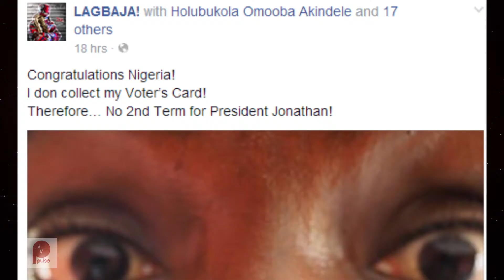Lagbaja Declares He Won't Vote For Goodluck Jonathan - Pulse TV News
In perhaps the most daring political declarations by any celebrity or entertainer, Nigerian singer Lagbaja has openly stated that he is not in support of a second term for the president Goodluck Jonathan..